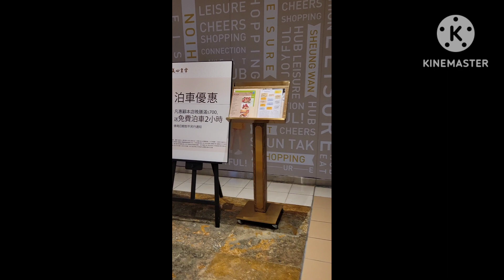macao to hongkong -hongkong to macao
I company my boss  for the check - up for her eyes! I hope that her eyes become better  always🙏🙏🙏